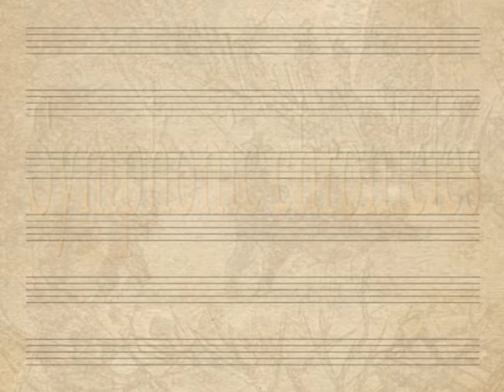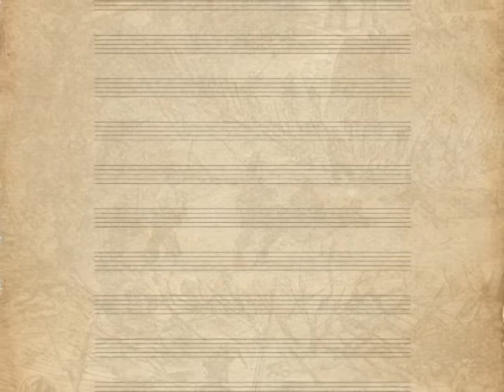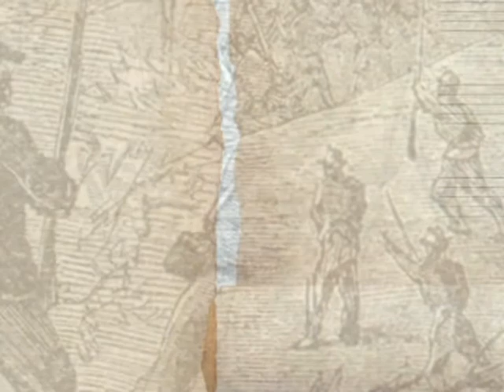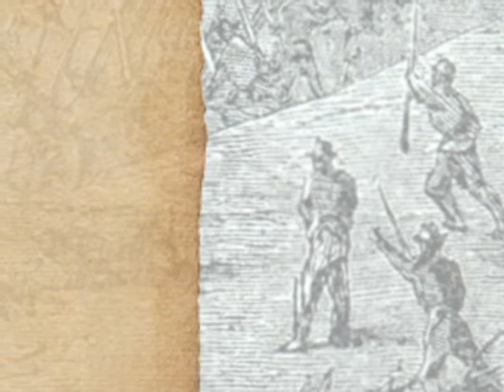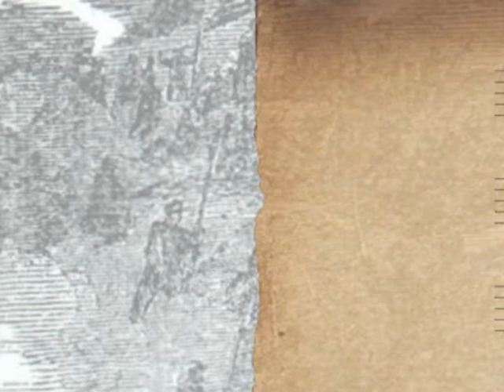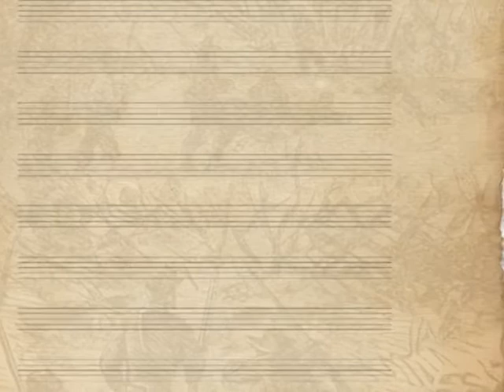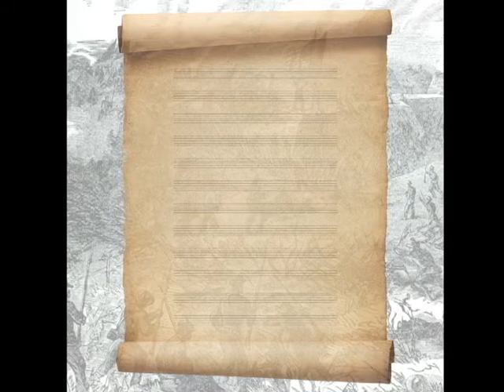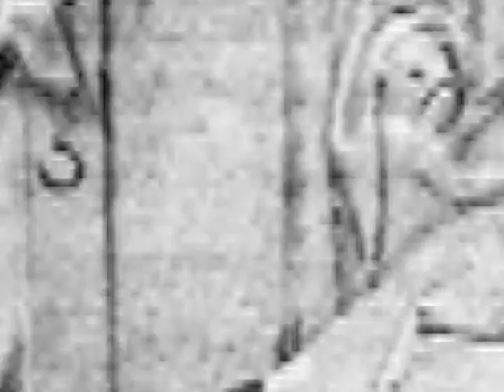Uri Brener - "Symphphonic Chronicles" 1